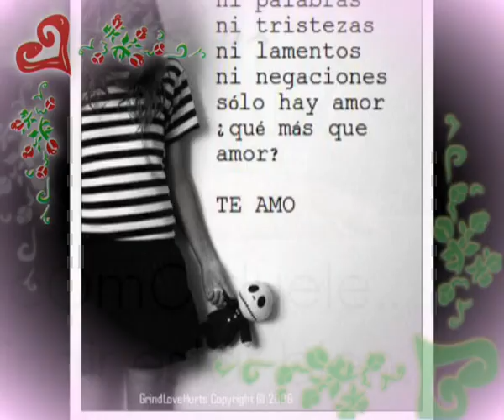hoy me siento sola - mariana (video oficial)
ojala q disfruten esta cancion es muy buena, sobre todo cuando nos sentimos solos.."DANIELA"